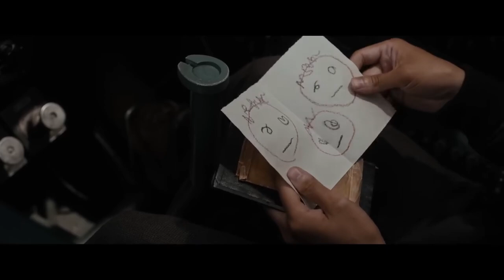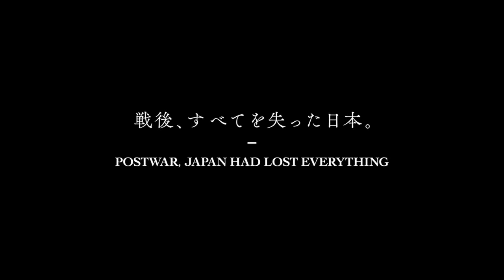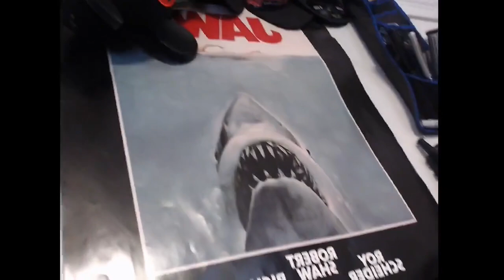HOLLYWOOD SHOULD BE EMBARRASSED!!!!! Godzilla Minus One Review